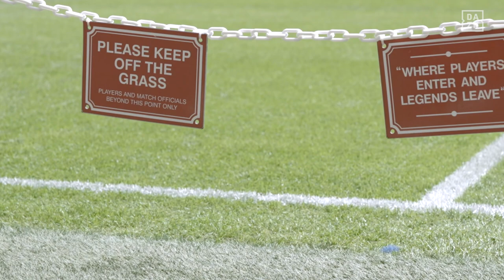Coming To DAZN UWCL YouTube: EQUALS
DAZN is proud to present EQUALS: a unique insight into the world of women's football.